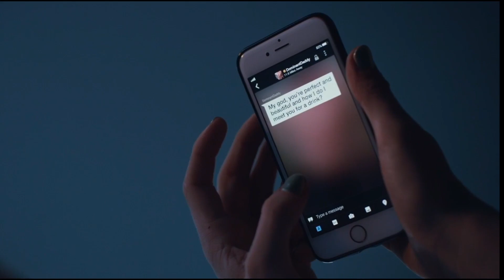Watching the FIRST & LAST Episodes of EUPHORIA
I only watched two episodes, but I feel like I've watched the entire show lol

Linky Dinks

and thank you so much if you already have!